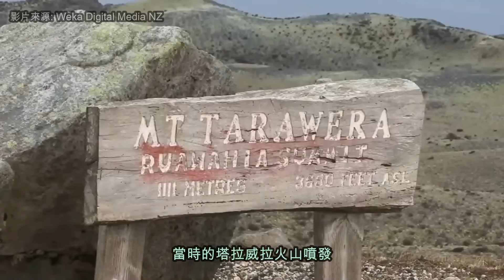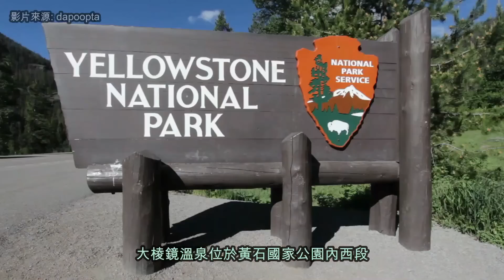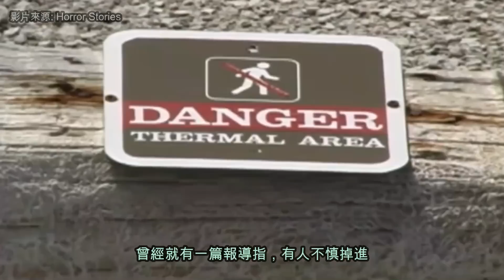最有趣的地熱泉湖！溫泉的冷知識你知多少！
溫泉大多數是靠地熱加熱而產生
不過，不是所有天然溫泉都適合讓我們泡澡
今天就讓我們一起了解更多有關於《最有趣的地熱泉湖》的冷知識吧！

===影片章節===
開場 0:00
5. 羊八井溫泉 1:21
4. 帕戈薩溫泉 2:56
3. 煎鍋湖 4:29
2. 棉花堡溫泉 5:55
1. 大稜鏡溫泉 7:28
結尾 8:57

===重要通知===
我們的影片內容來源皆是從網絡所獲得
由於資料來源眾多未能全部審核，僅供參考用途
若有情報錯誤，歡迎友善的指正，謝謝